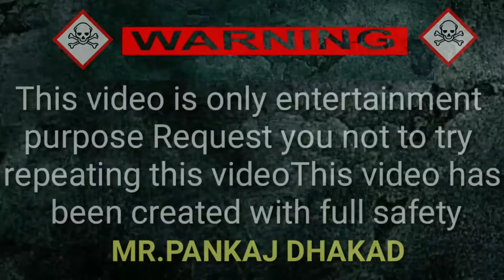ये है Social Distancing रखने का दुनिया का सबसे अनोखा तरीका | Amazing social distancing idea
ये है Social Distancing रखने का दुनिया का सlबसे अनोखा तरीका | Amazing social distancing idea

ऐसा रोबोट आपने कहीं नहीं देखा होगा यह आपके सभी काम कर सकता है || Homemade robot